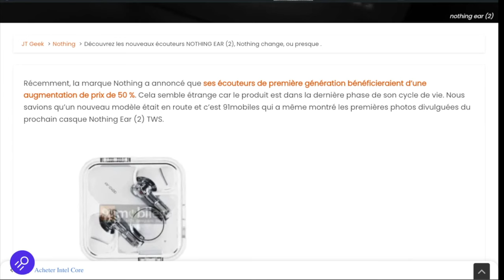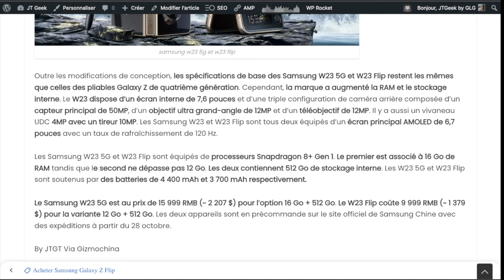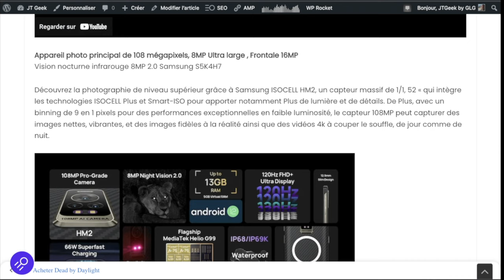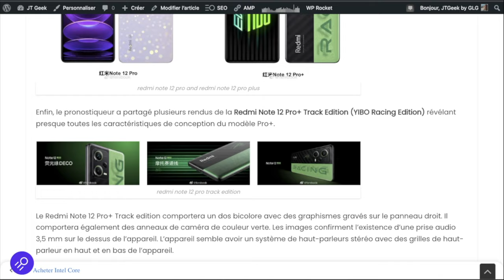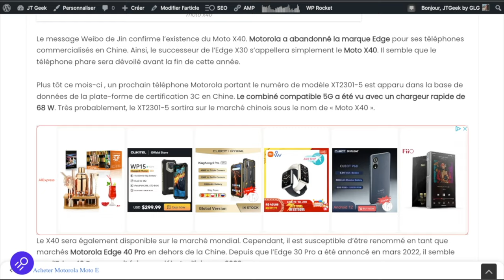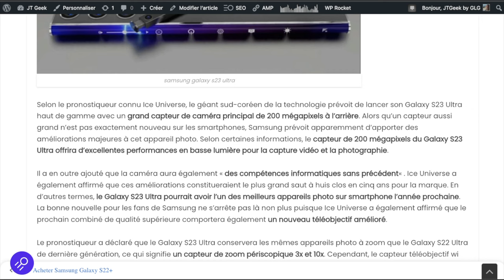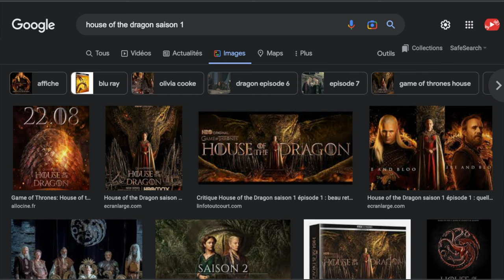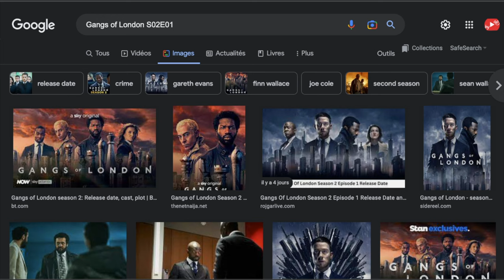Jt geek Express S43, Le recap, les News tech et Smartphones, Film et série TV de la semaine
Test chargeur UGREEN Nexode 45
NOTHING EAR (2), Nothing change, ou presque .
Présentation de la Moto elèctrique Super Soco TC Max-S 2022
Samsung W23 5G et W23 Flip Gold edition
Nouveaux écouteurs 1More Aero avec 6 ANC et le spatial audio qui écrasant encore la concurrence
Umidigi A13 Pro Max 5G Dimensity 900 avec 12 Go + 256 Go à 199,99 $ US
Ulefone Armor 17 Pro 108MP
Czur Fancy Pro , Une Webcam Ultra et un scanner de livres Pro pour Youtubeur ,Vidéaste ou travail
 Redmi Note 12 Pro, Note 12 Pro Plus , 12 Pro Plus Track Edition presque dévoilés.
Test la nouvelle Moto electrique super Soco TC Max-S 2022
Lancement de la Huawei Watch GT 3 SE avec deux semaines batterie et le prix le moins cher de la gamme
Le Moto X40 avec Snapdragon 8 Gen 2 se dévoile doucement avant son lancement.
Le Samsung Galaxy S23 Ultra aura le nouvel appareil photo et d'un téléobjectif 200MP améliorés.
Le Honor Play 40 Plus est en vente en Chine à partir de 1 199 Yuan (165 $)

Samedi
House of the dragon Ep 8
Andor saison 1
Playlist, histoire de Spotify
Gang of London saison 2

By GLG